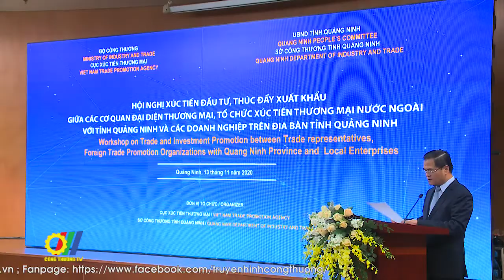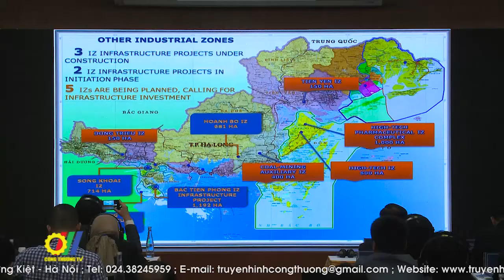Quảng Ninh đẩy mạnh xúc tiến đầu tư với các tổ chức, đại diện thương mại nước ngoài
Vừa qua, tại thành phố Hạ Long, Bộ Công thương phối hợp với UBND tỉnh Quảng Ninh tổ chức Hội nghị xúc tiến đầu tư, thúc đẩy xuất khẩu giữa các cơ quan đại diện thương mại, tổ chức xúc tiến thương mại nước ngoài với tỉnh Quảng Ninh và các doanh nghiệp trên địa bàn tỉnh. Tham dự Hội nghị có đại diện các Đại sứ quán thuộc 27 quốc gia, các tổ chức XTTM và gần 100 doanh nghiệp…